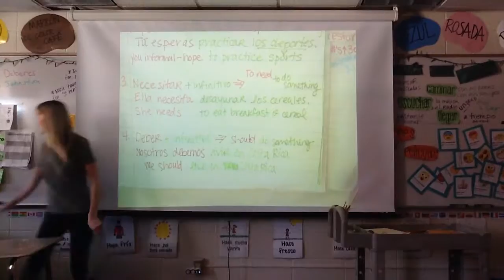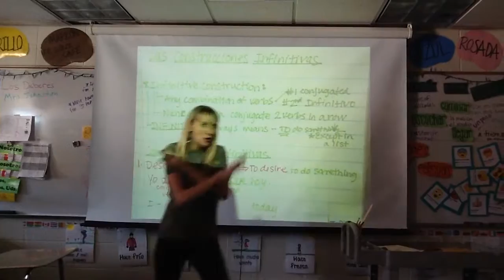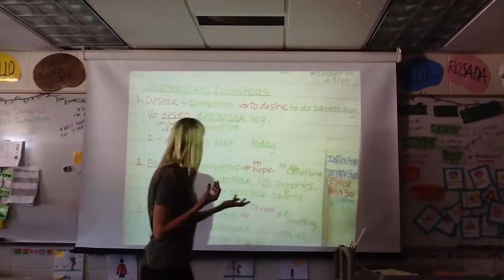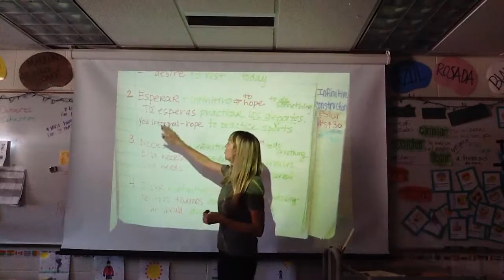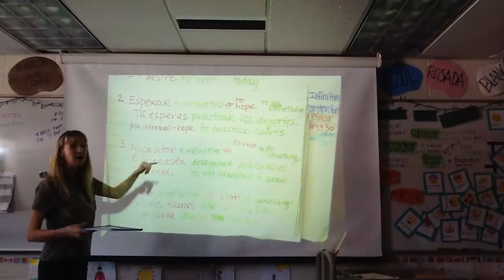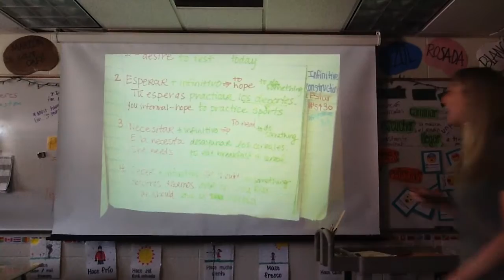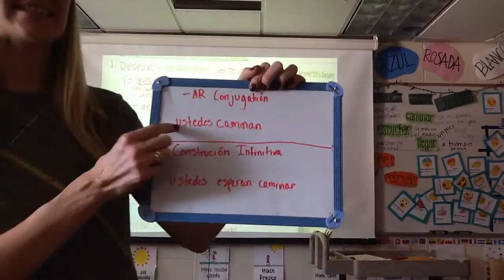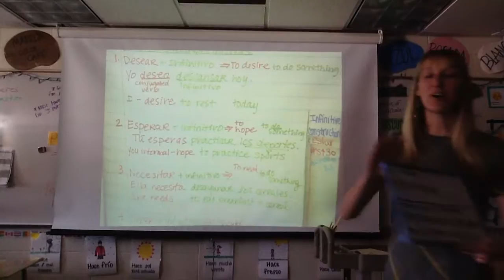Descubre I Leccion 2.1 Infinitive Constructions Pizarritas Profesora Ruddock Cheney High School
This video review the notes in our Mi Vida under the Construcciones Infinitivas tab. In this video students will whiteboard to practice. Please have students divide their board in half horizontally. On the top part write: -AR Conjugacion and on the bottom Construccion Infinitiva Lesson by Profesora Ruddock Cheney High School